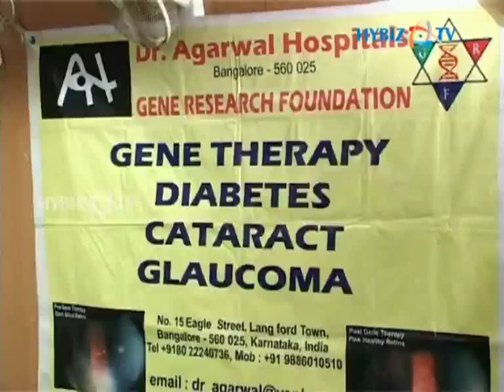Sunita Rana - Agarwal Hospitals